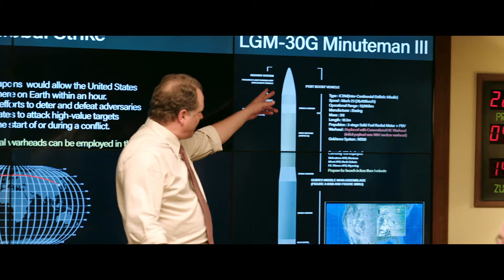『スティール・レイン』予告編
映画『スティール・レイン』は2021年12月3日（金）よりシネマート新宿ほか全国で公開！
監督・脚本：ヤン・ウソク
出演：チョン・ウソン、クァク・ドウォン、ユ・ヨンソク、アンガス・マクファーデン
配給：ハーク